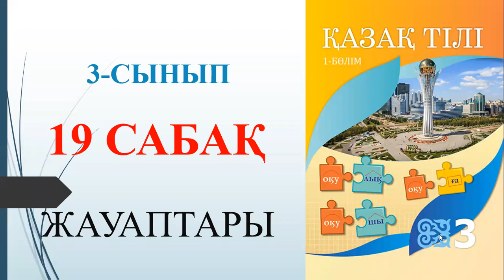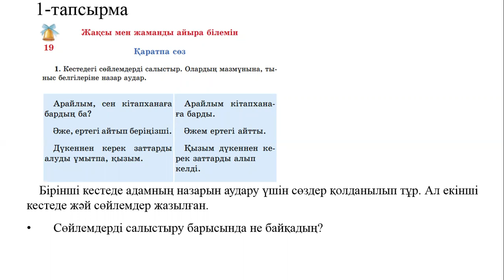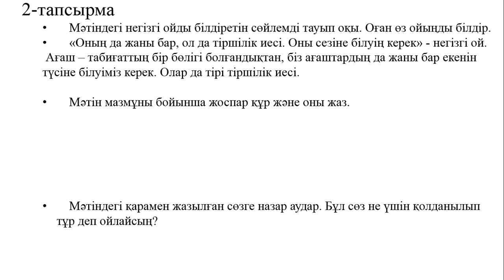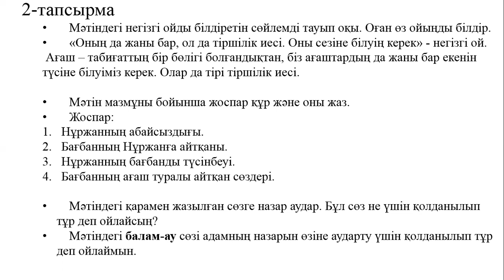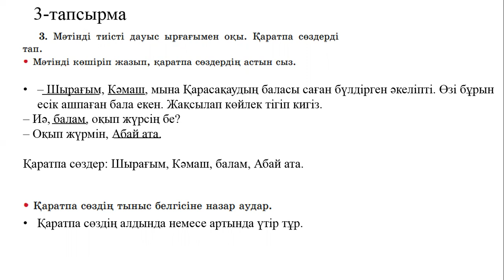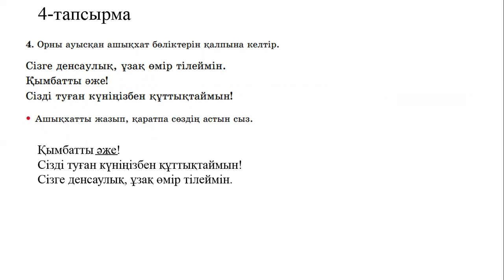3 сынып қазақ тілі 19 сабақ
Қазақ тілі пәнінен толық сабақтар бар